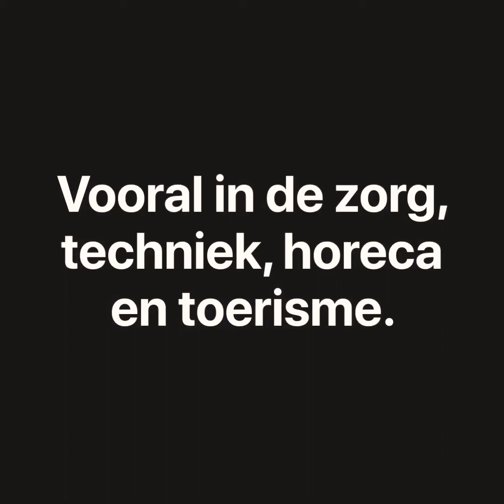(Net)werken en wonen in Tromsø Noorwegen - samenvatting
Na vier dagen te hebben rond getoefd op een hoogte van 300 km boven de noordpoolcirkel, blikken Willem en ik even terug op onze ervaringen.